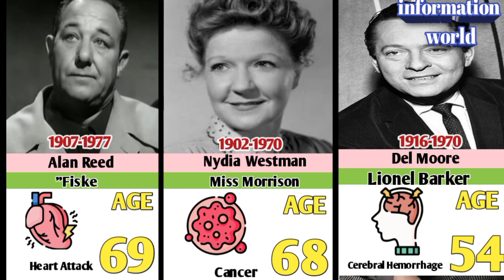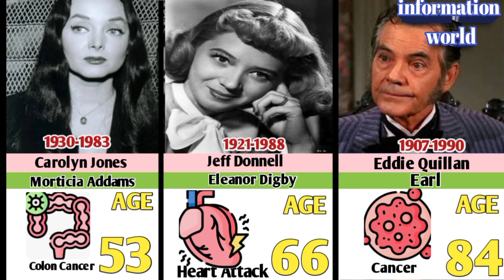32 Addams Family Actors Who Have Passed Away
33 Addams Family actors who passed away